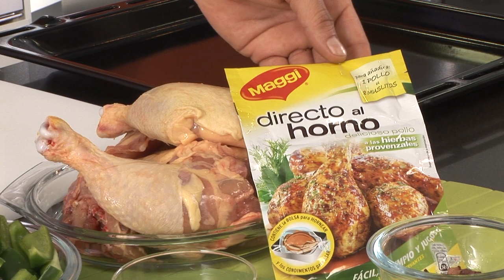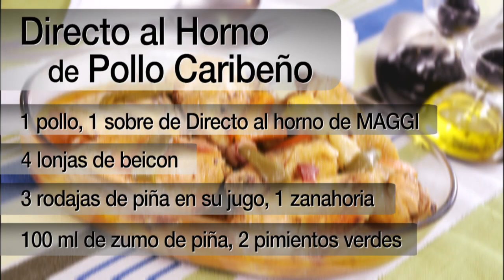Pollo caribeño jugoso al horno - Recetas de Cocina Nestlé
Si buscas innovar un poco la receta de siempre puedes preparar un pollo caribeño jugoso al horno.

INFORMACIÓN DE LA RECETA:
Método de cocción: Horno.
Tiempo de preparación: 65 minutos.
Dificultad: Fácil

INFORMACIÓN NUTRICIONAL:
Kcal por ración: 274.
Hidratos de carbono: 7 gramos por ración.
Proteínas: 35 gramos por ración.
Grasas: 14 gramos por ración.